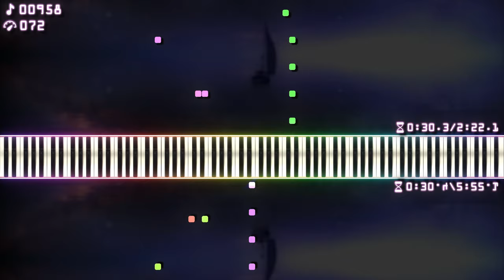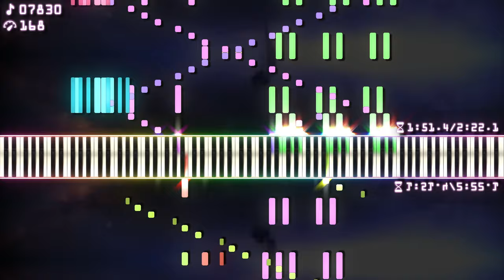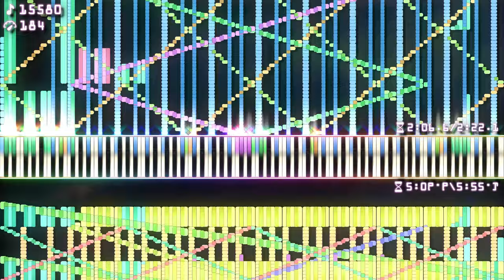RUSH E Mirror rorriM E HSUR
[📝] Han SeRin's Notes: Strange

[🎤] Song Info
Title: Rush E
Artist: @SheetMusicBoss

✔ Rush E

[🎵] MIDI Info
MIDI Name: RUSH E, RUSH E Reverse

[🎹] Soundfont Info

RUSH E Original + Reverse but mirrored impossible piano remix